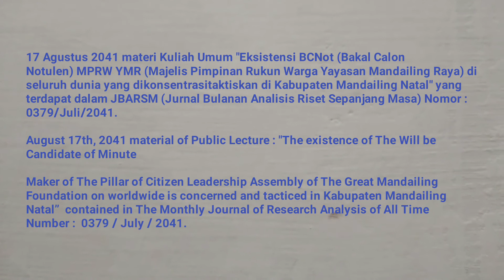🎓UM (Universitas Mandailing) Menuju Berdiri, 🎓Materi Kuliah Umum Sabtu (KUM S3 MET) 17 AGUSTUS 2041🎓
KISI – KISI MATERI KUM S3 MET (KULIAH UMUM SABTU SORE SEPANJANG MASA ELECTRONIC TELECONFERENCE) 17 AGUSTUS TAHUN 2041 MASEHI
MISSION OF MATERIALS OF THE PUBLIC LECTURE OF AFTERNOON SATURDAY OF ALL TIME WITH ELECTRONIC TELECONFERENCE OF MONTH AUGUST, 17TH OF YEAR 2041 AD (ANNO DOMINI)

17 Agustus 2041 materi Kuliah Umum "Eksistensi BCNot (Bakal Calon Notulen) MPRW YMR (Majelis Pimpinan Rukun Warga Yayasan Mandailing Raya) di seluruh dunia yang dikonsentrasitaktiskan di Kabupaten Mandailing Natal" yang terdapat dalam JBARSM (Jurnal Bulanan Analisis Riset Sepanjang Masa) Nomor : 0379/Juli/2041.
August 17th, 2041 material of Public Lecture : "The existence of The Will be Candidate of Minute Maker of The Pillar of Citizen Leadership Assembly of The Great Mandailing Foundation on worldwide is concerned and tacticed in Kabupaten Mandailing Natal”  contained in ​​The Monthly Journal of Research Analysis of All Time Number :  0379 / July / 2041.